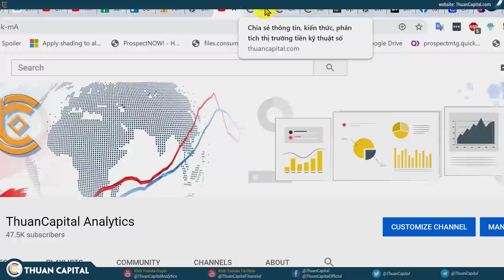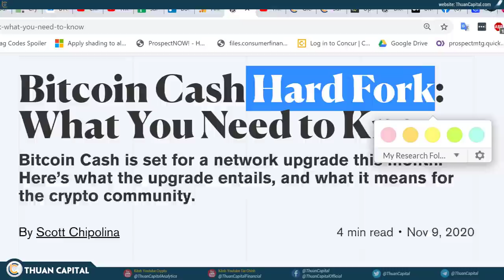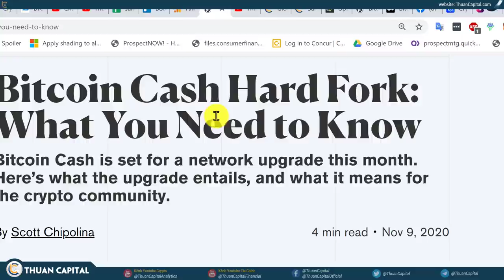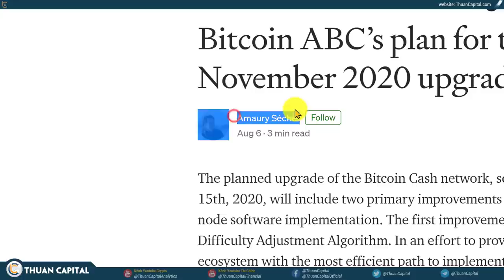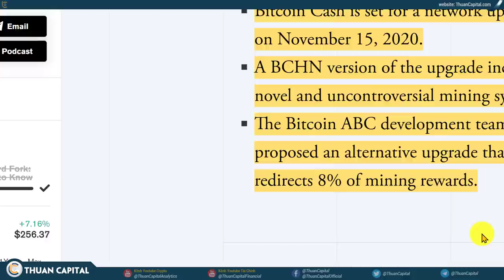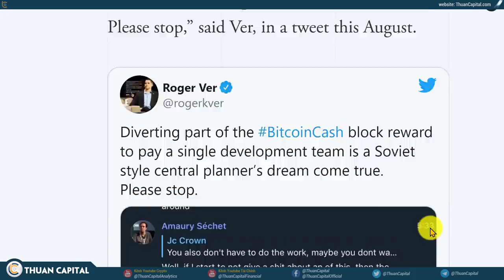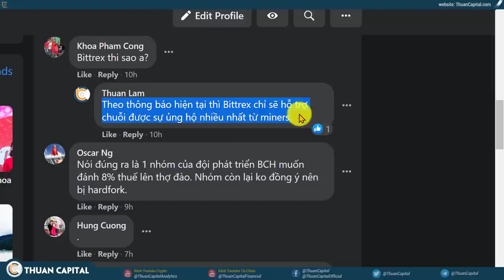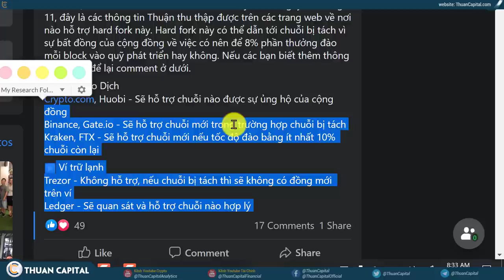774 - Bitcoin Cash Hard Fork - Những Gì Bạn Cần Biết?